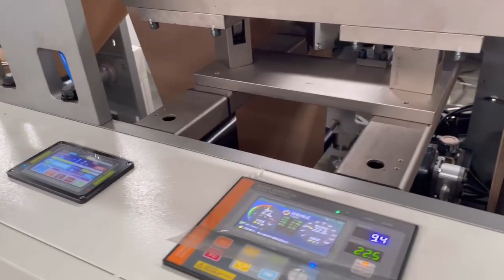MS-B220 Semi Automatic Roll-fed Paper Bag Machine